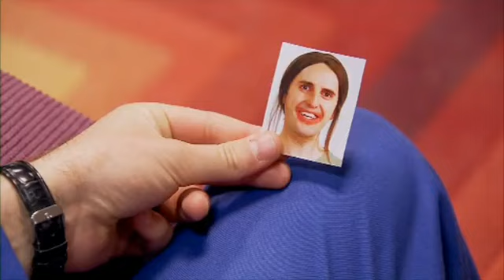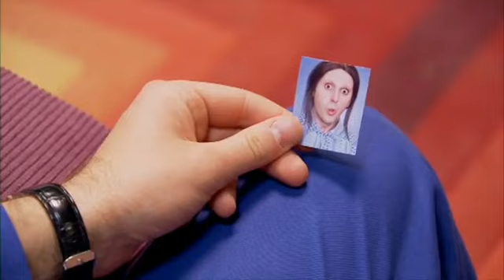Museo Coconut 2x04: Cara búho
Emilio le está enseñando a Onofre sus fotos de cartera. Onofre no puede aguantar más y termina provocando la mirada amenazante de búho de Emilio.